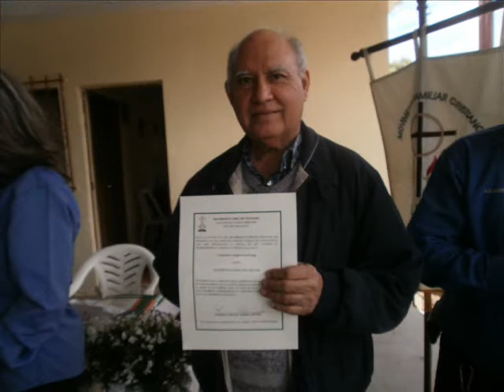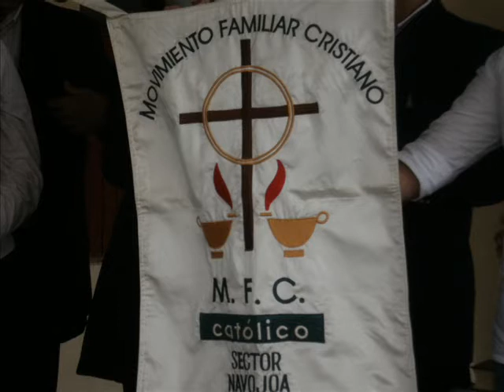"HIMNO DEL MFC"-LUPE GATICA